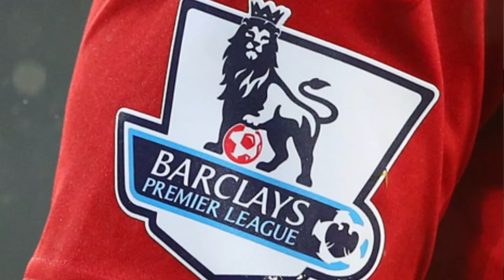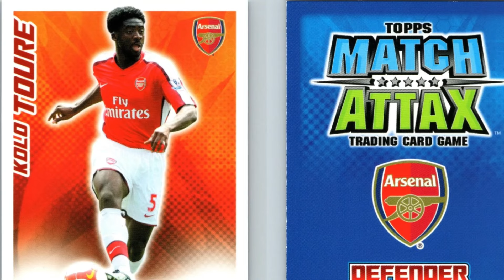Why Was The ‘BARCLAYS’ Era Of The Premier League So ICONIC?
In this video, we discuss the era of the Barclays Premier League. From Jose Mourinho, Arsene Wenger and Sir Alex Ferguson, to superstars like Cristiano Ronaldo, we look at why this time is remembered so fondly. We look at teams like Chelsea, Manchester United and Arsenal, and how they dominated England, and also parts of the UEFA Champions League.

On this channel, we talk about everything football. Anything from the Premier League, top teams like Manchester City, Manchester United, Liverpool, Chelsea, Arsenal, Tottenham and more! There are opinion pieces, reactions, transfer talk and analysis. We also focus on the UEFA Champions League, top European teams like Real Madrid, Barcelona, Juventus, PSG and more. We also talk about big players like Cristiano Ronaldo, Kylian Mbappe, Lionel Messi and much more!